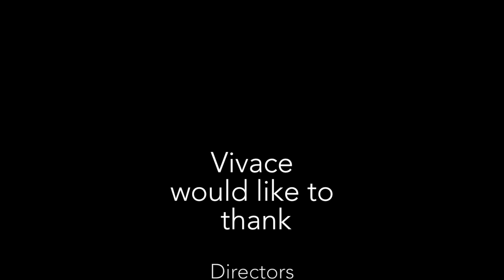Vivace 2014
This video is about Vivace's 2014 California Tour.